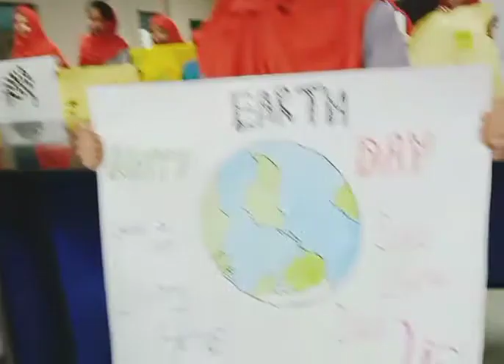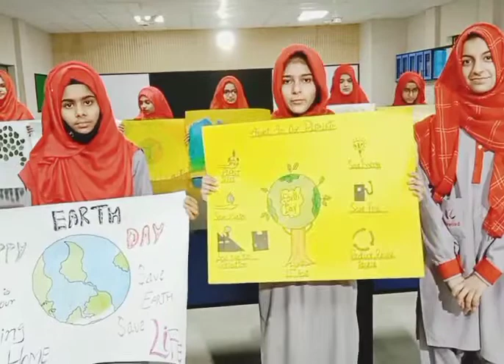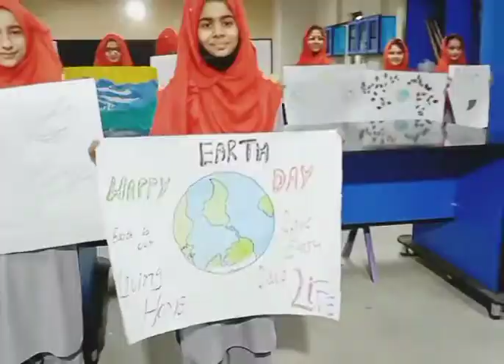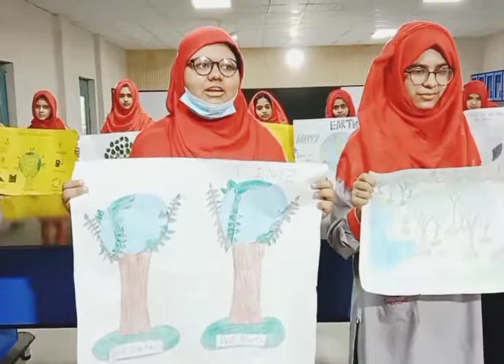Earth Day|vlog-121|@Crawford Grammar School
Earth Day is a time to turn our attention towards the environment and raise awareness about threats to its well-being,from air pollution to climate change.
Join us ans be the part of the best nominated school and the only institute of the region which has its own PCTB approved syllabus.